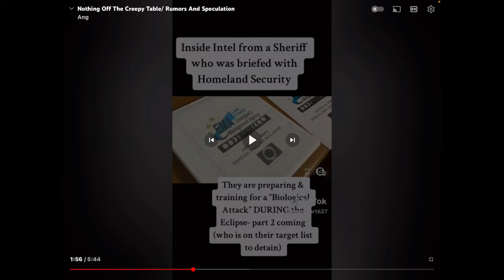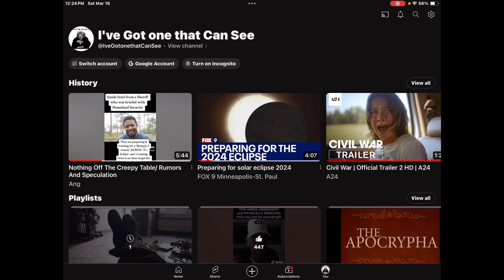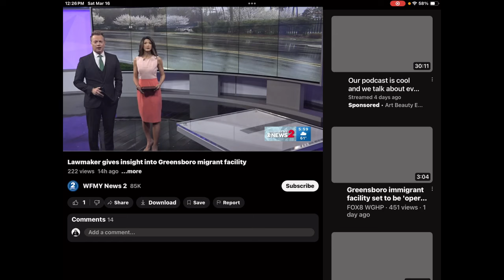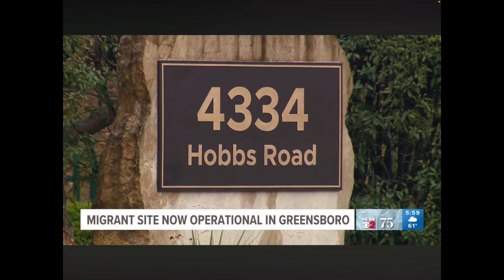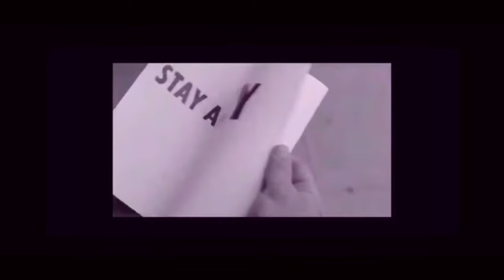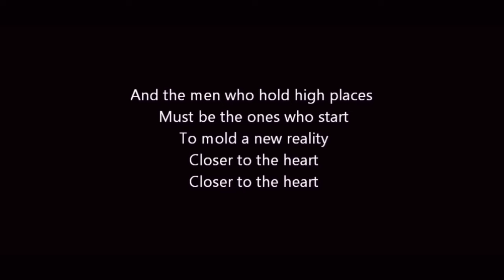There is a Storm Coming; 2024 Get Ready!!!